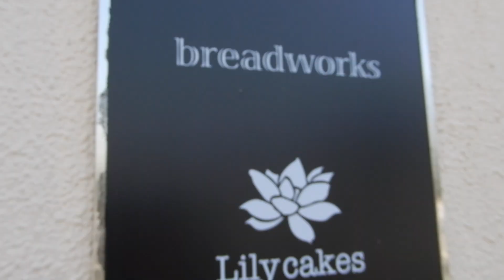Team Lab Planets Kawaii Fashion Adventure in Japan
Part to of my fun adventure with the Designer of Rose Marie Seoir Ayumi! Come join us for fun in a new exciting place! If you haven't seen part one of my adventure with her please give it a watch! Please check out Ayumi's YouTube channel as well! Her channel is linked in the description.

Follow Ayumi!

All clothing in this video is from Rose Marie Seoir and their sister brand Myrtille

Thanks to Team Lab Planets!

All subtitles are done by me alone so please understand that there be may mistakes when translating Japanese into English. I also do express creativity with my translations to make them more understandable to an English audience so please understand that some translations are not direct.
I apologize if the editing seems choppy, I am still learning how to edit and I do all the editing myself. I am hoping that I can improve and make great videos for you guys!

This video was filmed in March of 2021. There was no state of emergency or lock down because of the corona virus pandemic at the time. Please follow your local governments rules and regulations concerning Covid-19